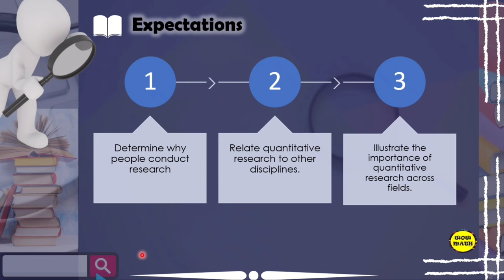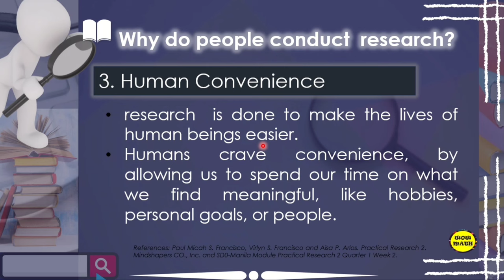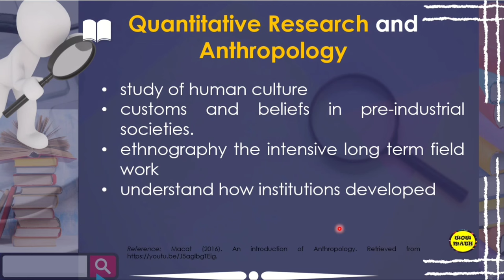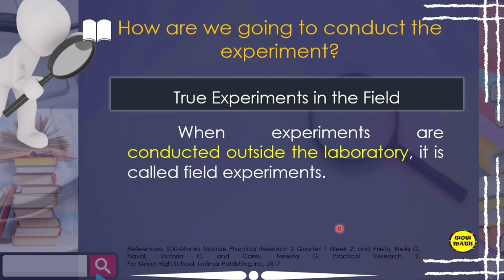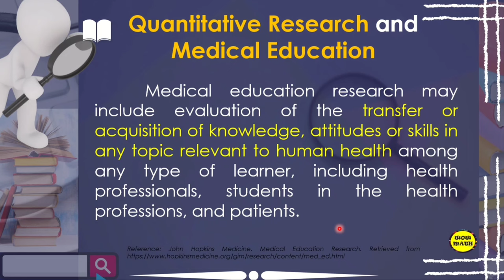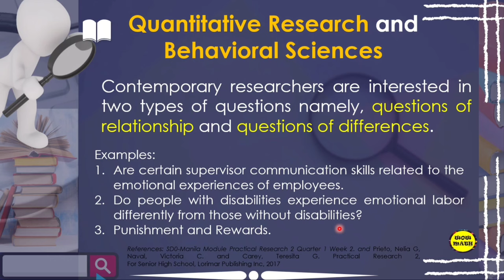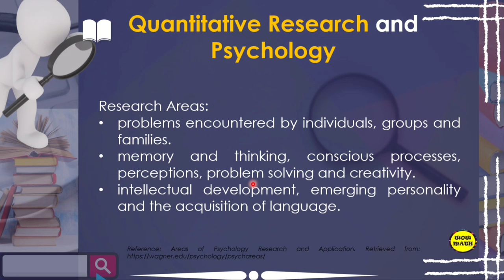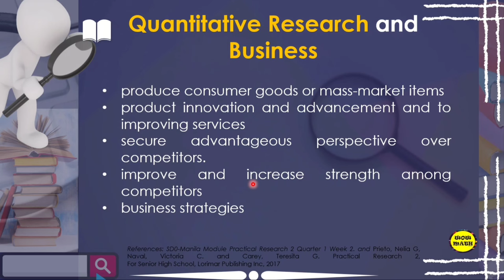IMPORTANCE OF QUANTITATIVE RESEARCH ACROSS FIELDS || PRACTICAL RESEARCH 2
🟣 GRADE 11: IMPORTANCE OF QUANTITATIVE RESEARCH ACROSS FIELDS